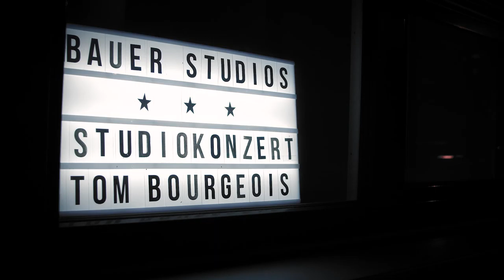Murmures Studio-Konzert "Jeff3"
Tom Bourgeois "Murmures", concert live aux Bauer Studios (Ludwigsburg/Germany) le 30/08/2019 dans le cadre de la série "Studio Konzert" produite par le label Neuklang.
Concert enregistré live sur bande analogique et produit sur vinyle en édition limitée et numéroté main.
Sortie prévue sur le label Neuklang en avril 2020.

Loïs Le Van : Voix
Thibault Dille : Accordéon
Florent Jeunieaux : Guitare
Tom Bourgeois: Saxophone/Compositions

Enregistrement : Philipp Heck
Vidéo : Adrian Schmidt